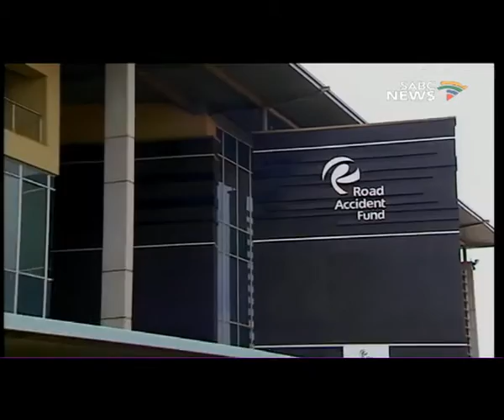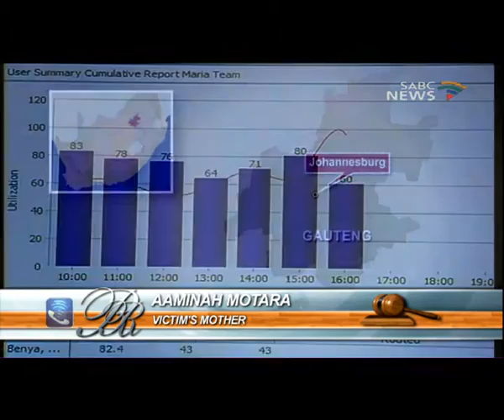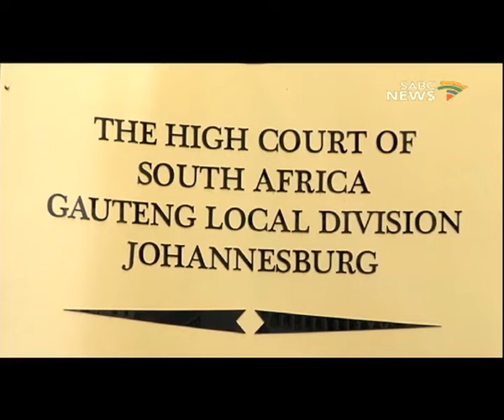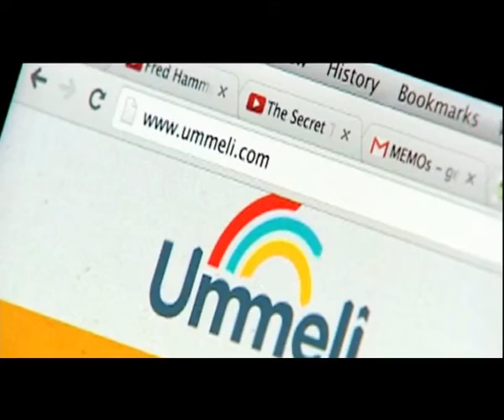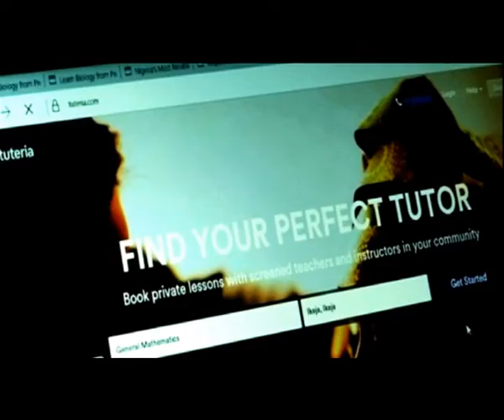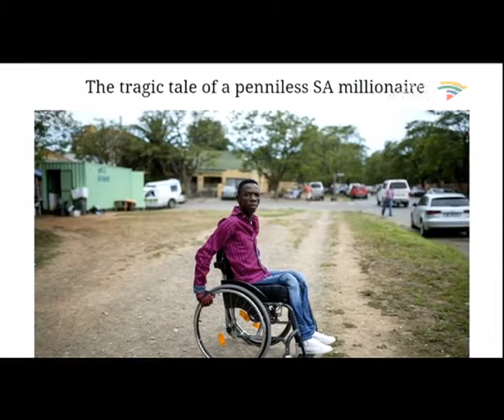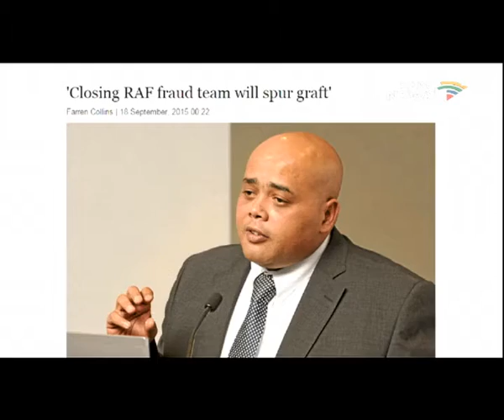Rights and Recourse: Road Accident Fund, 31 January 2016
Welcome to Rights and Recourse, this is where we tackle legal issues - bringing you information and analysis.  We look at substantial number of fraudulent claims submitted to the Road Accident Fund, leading to time and money spent on undeserving claims. My name is Siphiwo Nzawumbi . To discuss today's topic we are joined in the studio by Mr Busani Mabunda, Co-Chairperson of Law Society South Africa ,we would also like to welcome Mr Chris Willemse a Senior Manager in the Regulation Department  from Road Accident Fund. And later on we will also be talking a victim's mother Ms Aaminah Motara from Johannesburg .